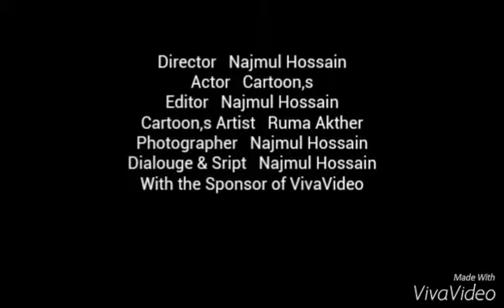_ডিজিটাল ভালোবাসা_(The Kocamey LTD)_Najmul Hossain_